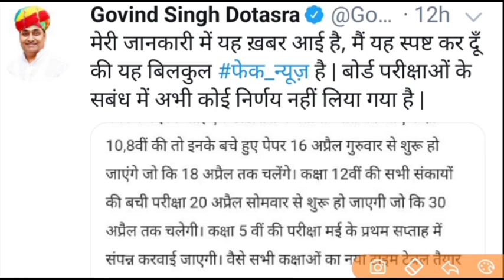16 अप्रेल 2020 से एग्जाम होंगे या नही बड़ा खुलासा किया शिक्षा मंत्री डोटासरा ने।जरूर देखें।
बोर्ड एग्जाम कब से
16अप्रेल 2020 से परीक्षा की झूठी खबर।